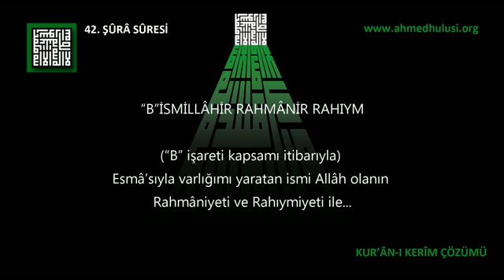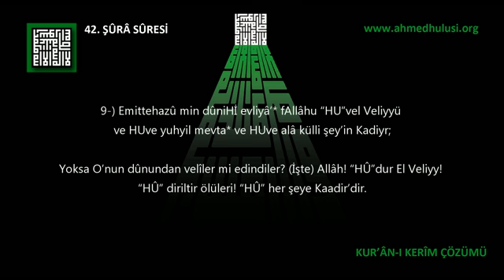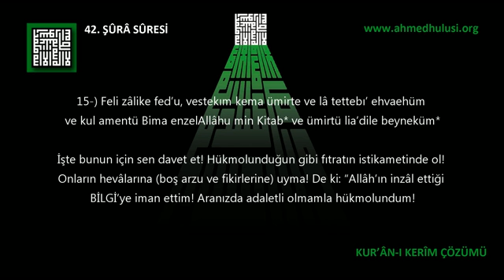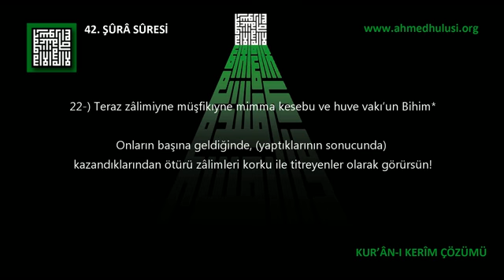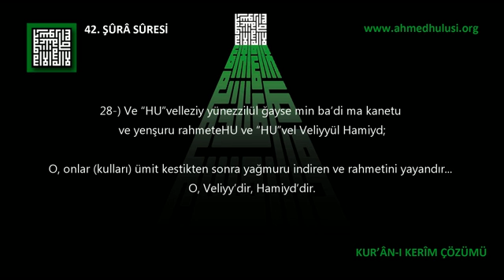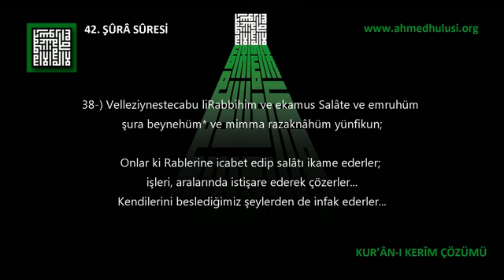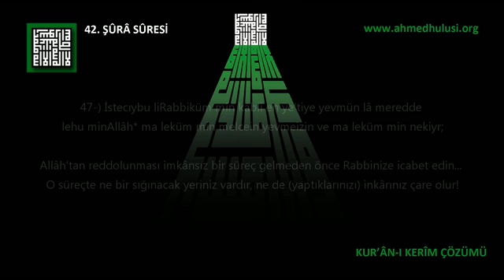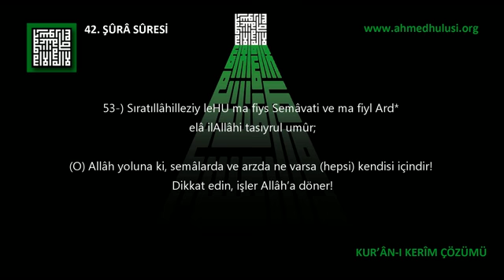42 ŞÛRÂ SÛRESİ Abdulbasît Abdussamed'in sesinden (arapça)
ŞÛRÂ SÛRESİ

Bismillah'ir-Rahman'ir-Rahîm

1-) Haa, Miiiym;
Ha, Miim.

2-) Ayyyn, Siiiyn, Kaaaf;
Ayn, Siin, Kaf.

3-) Kezâlike yuhıy ileyke ve ilelleziyne min kablikellahul Aziyzül Hakiym;
Azîz ve Hakîm olan Allah, sana ve senden öncekilere böylece vahyeder!

4-) LeHU ma fiys Semâvati ve ma fiyl Ard* ve "HU"vel Aliyyül Azıym;
Semâlarda ve arzda ne varsa O'nun içindir... O, Âliyy'dir, Azîm'dir.

5-) Tekâdüs Semâvatü yetefattarne min fevkıhinne vel Melaiketü yüsebbihüne Bi Hamdi Rabbihim ve yestağfirune limen fiyl Ard* ela innAllahe "HU"vel Ğafurur Rahıym;
Neredeyse semâlar üstlerinden yarılacaklar (içinden ne çıkacak? A.H.)! Melekler de Rablerinin hamdi olarak tespih ediyor (işlev görüyor) ve arzda olanlar için bağışlanma dilemekteler... Dikkat edin, Allah Gafûr'dur, Rahîm'dir.

6-) Velleziynet tehazu min duniHİ evliyaAllahu Hafiyzun aleyhim* ve ma ente aleyhim Bi Vekiyl;
O dûnunda veliler edinmişlere gelince, Allah onları gözetleyendir... Sen onların yaptıklarının sorumlusu değilsin.

7-) Ve kezâlike evhayna ileyke Kur'ânen Arabiyyen li tünzire Ümmel Kura ve men havleha ve tünzire yevmel cem'ı la raybe fiyh* feriykun fiyl cenneti ve feriykun fiys saıyr;
İşte böylece sana (Onu) Arapça bir Kur'ân (olarak) vahyettik ki, hem Mekke halkını ve Onun yöresindekileri uyarasın; hem de kendisinde şüphe olmayan toplanma sürecinin dehşeti hakkında bilgi edinilsin! (Onlardan) bir bölümü cennettedir, bir bölümü de alev dalgaları yayılan ateştedir.

8-) Ve lev şaAllahu lecealehüm ümmeten vahıdeten ve lâkin yüdhılü men yeşau fiy rahmetiHİ, vezzâlimune malehüm min Veliyyin ve la Nasıyr;
Eğer Allah dileseydi onları elbette ümmet-i vâhide (tek bir inançta olan toplum) kılardı... Fakat Allah dilediğini Rahmetine dâhil eder! Zâlimlere gelince, onların ne bir velîsi vardır ve ne de bir yardım edeni!

9-) Emittehazu min duniHİ evliya'* fAllahu "HU"vel Veliyyü ve HUve yuhyil mevta* ve HUve alâ külli şey'in Kadiyr;
Yoksa O'nun dûnundan velîler mi edindiler? (İşte) Allah! "HÛ"dur el Velî! "HÛ" diriltir ölüleri! "HÛ" her şeye Kâdîr'dir.

10-) Ve mahteleftüm fiyhi min şey'in fehukmühu ilAllah* zâlikümullahu Rabbiy aleyHİ tevekkeltü, ve ileyHİ üniyb;
Herhangi bir şey hakkında fikir ayrılığına düştüğünüzde, onun hükmü Allah'a aittir! İşte budur Allah, Rabbim! O'na tevekkül ettim... O'na dönerim!

11-) Fatırus Semâvati vel Ard* ceale leküm min enfüsiküm ezvacen ve minel en'ami ezvaca* yezreüküm fiyh* leyse kemisliHİ şey'* ve HUves Semiy'ul Basıyr;
Semâlar ve arzın Fâtır'ıdır! Sizi, hem kendi benliğinizden eşler (orijin benlik+oluşmuş benlik); hem de en'amdan (hayvansal bedenden) çiftler (biyolojik+ışınsal {ruh} beden) hâlinde oluşturmuştur... Böylece sizi üretiyor! O'nun benzeri bir şey yoktur! O, Semî'dir, Basîr'dir.

12-) LeHU mekaliydüs Semâvati vel Ard* yebsütur rizka limen yeşau ve yakdir* inneHU Bikülli şey'in Aliym;
Semâların ve arzın anahtarları (özellikleri açığa çıkaran kuvveler O'na aittir) O'nundur! Yaşam gıdasını dilediğine göre yayar, genişletir veya daraltır! Muhakkak ki O, Bi-küllî şey'in (Esmâ'sıyla şey'i meydana getirmiş olan olarak) Alîm'dir (bilen).

13-) Şeraa leküm mined diyni ma vassa Bihi Nuhan velleziy evhayna ileyke ve ma vassayna Bih İbrahiyme ve Musa ve Iysa en ekıymüddiyne ve la teteferreku fiyh* kebüre alel müşrikiyne ma ted'uhüm ileyh* Allahu yectebiy ileyHİ men yeşau ve yehdiy ileyHİ men yüniyb;
O tek Din'den (muhakkak geçerli Allah Sistem ve düzeninden) Nuh'a uygulamasını istediğimizi; sana vahyettiğimizi; İbrahim'e, Musa'ya ve İsa'ya da uygulamalarını söylediğimiz gerçeği; "Din'i ikame edip; onda ayrılığa düşmeyesiniz" diye, sizin için de kurallaştırdı! Kendilerini çağırdığın bu şey (lâ ilâhe illâllah gerçeği; Sistem realitesi), şirk koşanlara büyük geldi! Allah dilediğini kendine seçer; kendine yönelenleri de hakikate erdirir!"

.Devamını Okumak İçin aşağıdaki link'e tıklayınız.